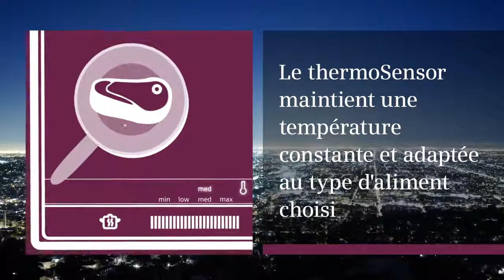Inducción Siemens con control de temperatura thermoSensor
Las encimeras de inducción de Siemens permiten controlar la temperatura de cocción en los alimentos, mejorando la fritura o cocción de los alimentos, sin grasas quemadas y con alimentos en perfecto estado.